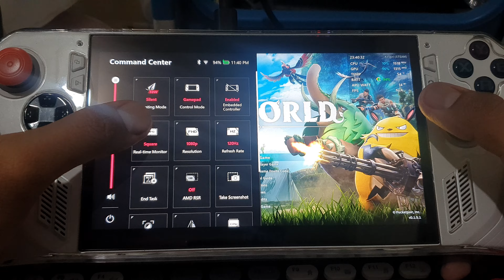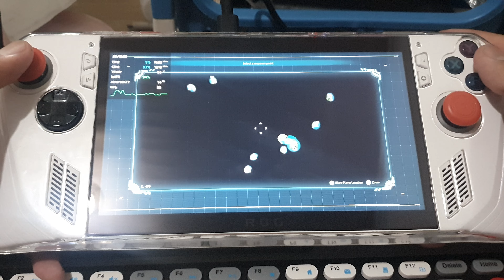Palworld Gameplay | ROG Ally Z1X | 1080p 4gb vram